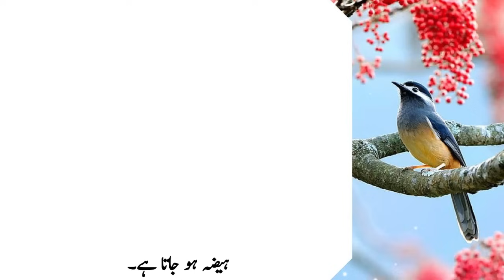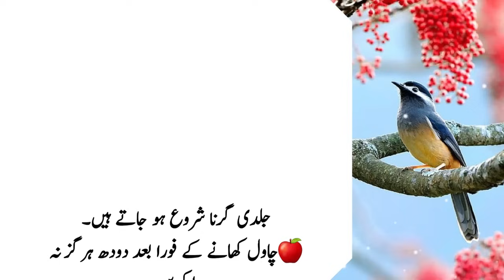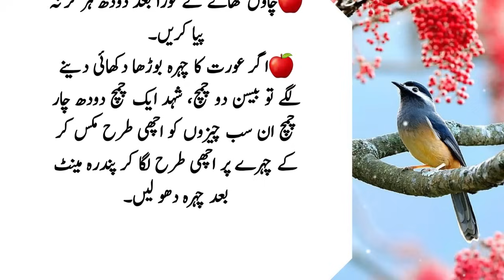Aurat Ka Chara Saaf na ho Ya Bhora Hojaye | Best Urdu Quotes - Golden Words | Chera Chand Jesa Hoga